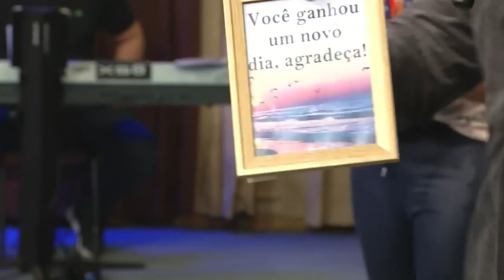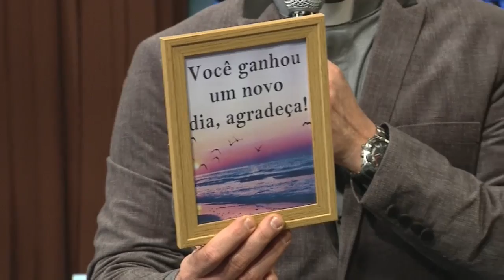REDEVIDA Evangeliza - 22/07/20 - Parte 3